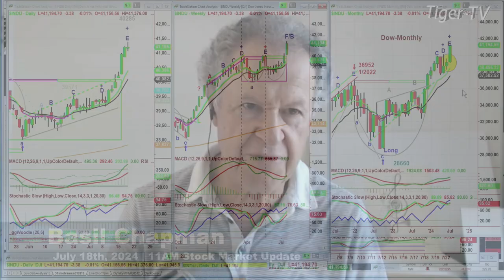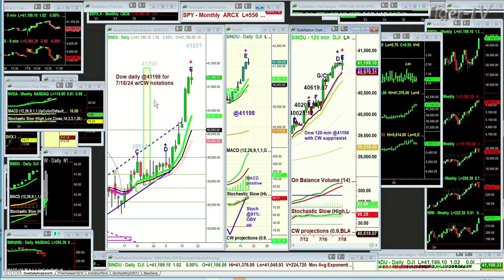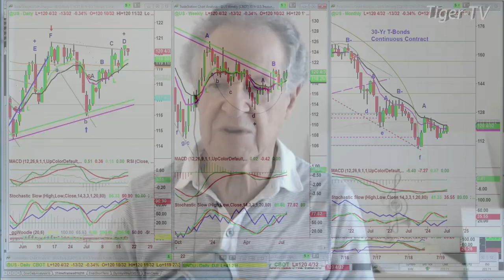July 18th 11AM ET Market Update on TFNN - 2024